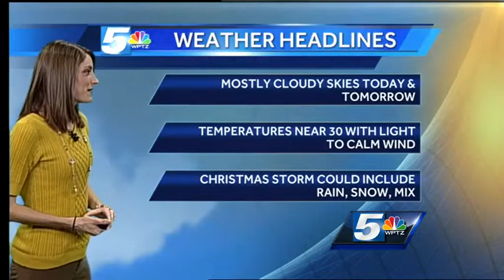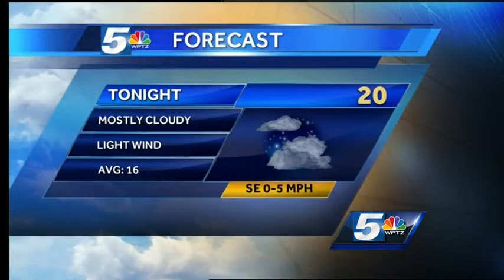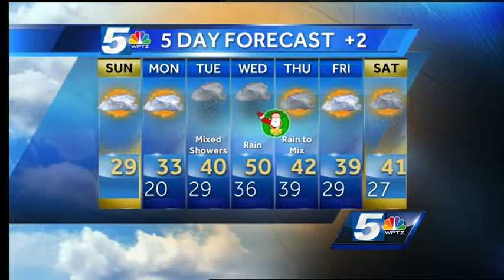Calm now, active weather for Christmas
We stay quiet for a couple more days before a holiday storms system moves in our direction and brings different types of precipitation.